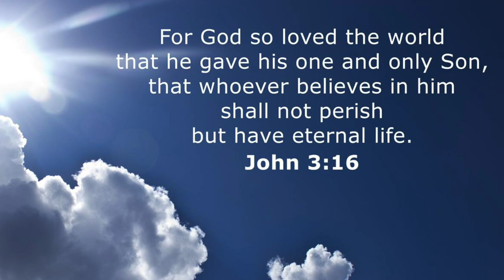Randalstown with Gary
Friday Assembly - 9 September 2022